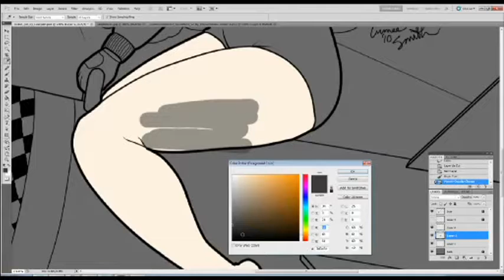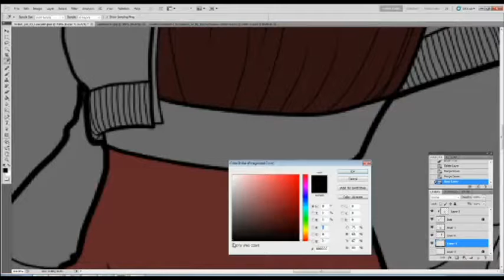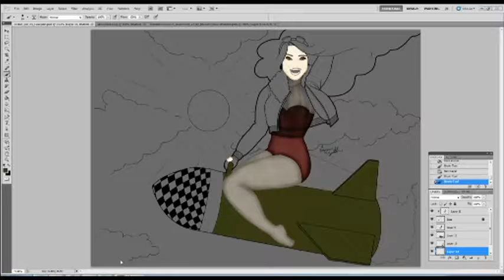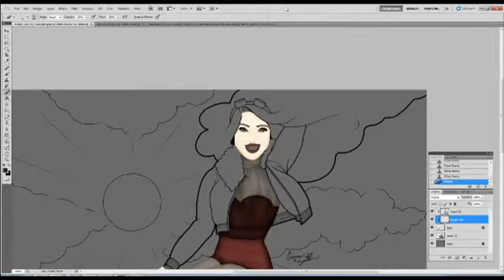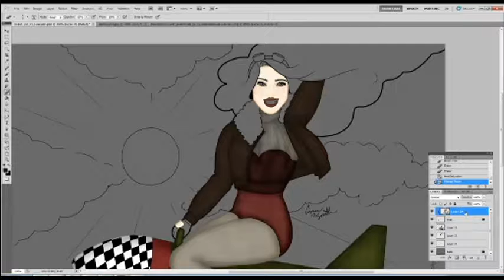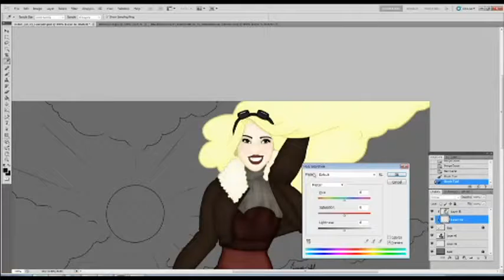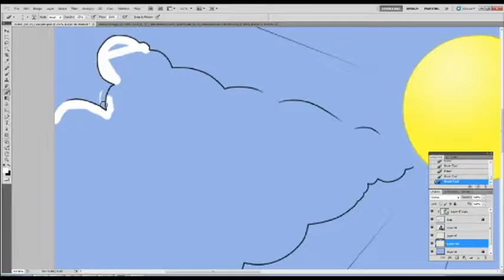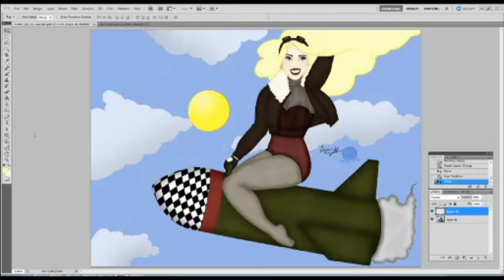Rocket Girl Speed Paint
I hope you enjoy due to it classic 1940s look I did some music to that tone (I got from the fallout 3 and new vegas sound track) and also made it look older Sadly the process I used to make it look older will be secret for me I like to keep some things to myself. Thank you